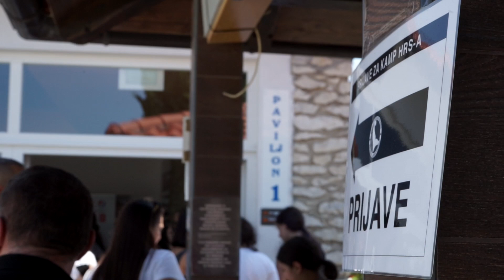Kamp Hrvatskog rukomenog saveza 2019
Bez ulaganja u mlade nema budućnosti i napretka. Hrvatski rukometni savez već nekoliko desetljeća poklanja izuzetnu pažnju radu s mlađim dobnim uzrastima. Središnje mjesto za to svakoga ljeta je Kamp HRS-a, koji je postao svojevrsni inkubator i tvornica za otkrivanje talenta!